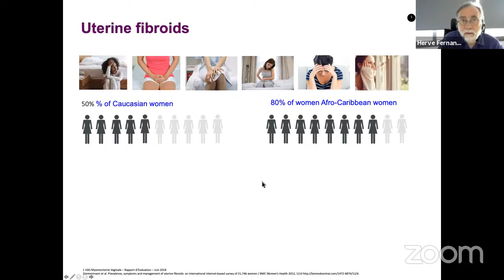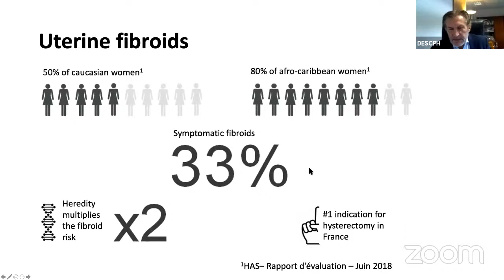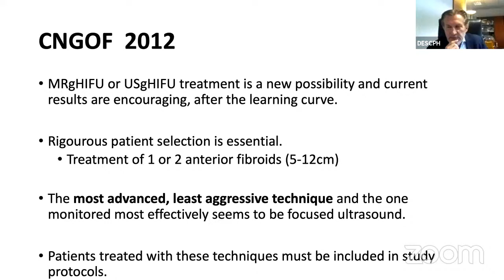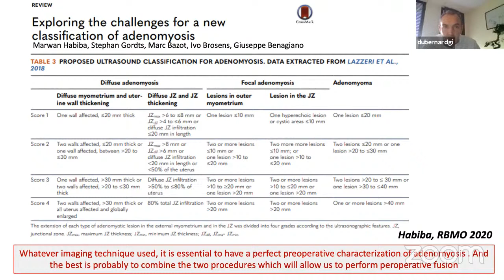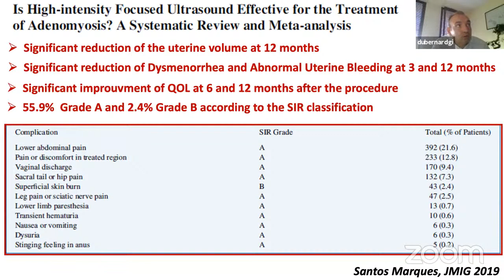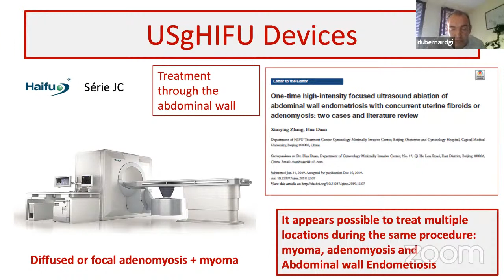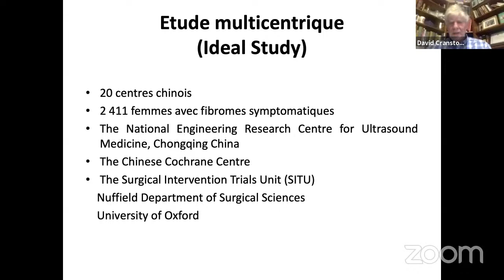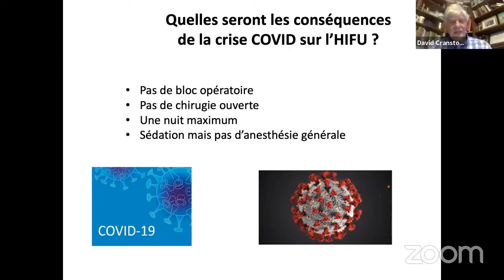Webinar “HIFU & traitement des Fibromes et de l’Adénomyose” - May 7th, 2020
Les HIFU guidés par échographie : une nouvelle option thérapeutique pour les fibromes et l'adénomyose :

- Pr. Hervé FERNANDEZ : Situation de la gynécologie actuelle en France et perspectives d'évolution de l'HIFU en France
- Pr. Philippe DESCAMPS : HIFU - Un nouveau traitement pour les fibromes
- Pr. Gil DUBERNARD : Intérêt des Ultrasons Focalisés de Haute Intensité guidés par Echographie dans le traitement de l'Adénomyose
- Pr. David CRANSTON : The Oxford experience of High Intensity Focused Ultrasound with particular reference to Uterine Fibroids